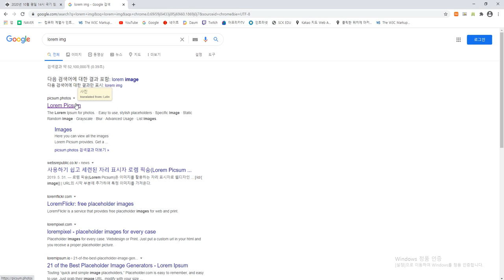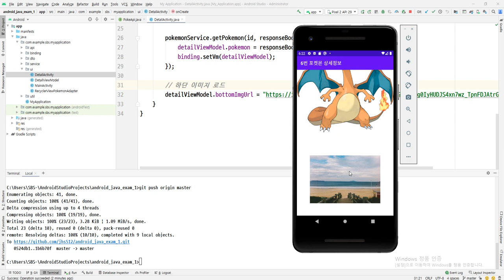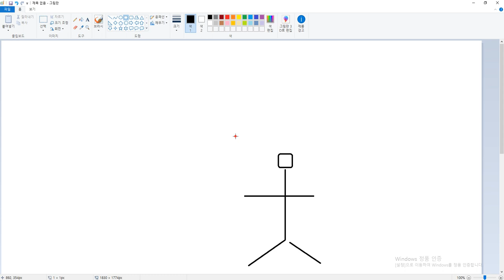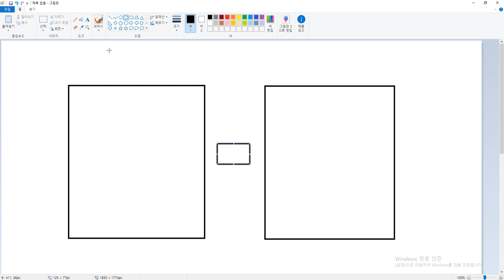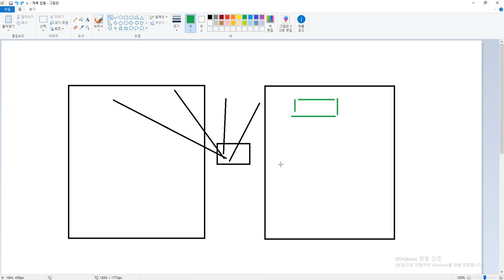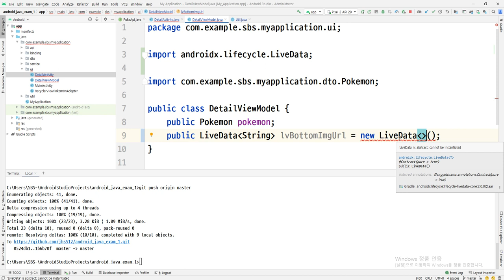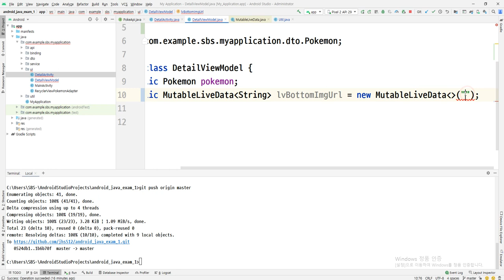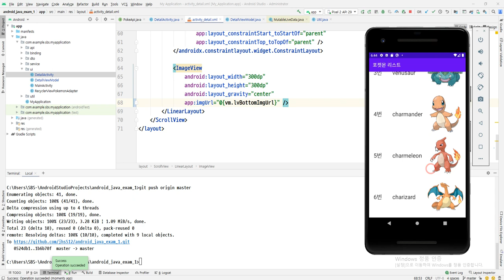2021 03 07, 자바 안드로이드, bZg, 21강, 모던한 기반, 작업30, 라이브 데이터 도입으로 더욱 쉽게 뷰 조작, 1부